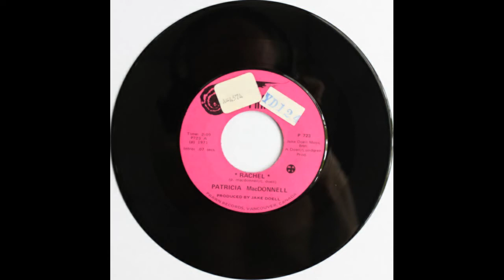Patricia MacDonnell - Calvin Fell Out, Canadian Folk Rock 45rpm 1971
Patricia MacDonnell - Calvin Fell Out
Prawn, 1971

Rare B-side by the Vancouver, B.C born singer/songwriter.